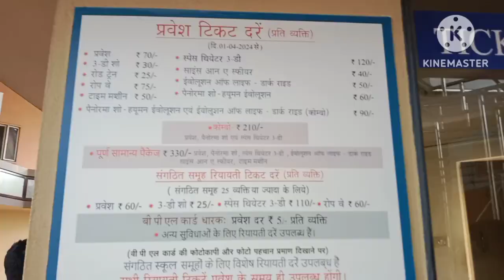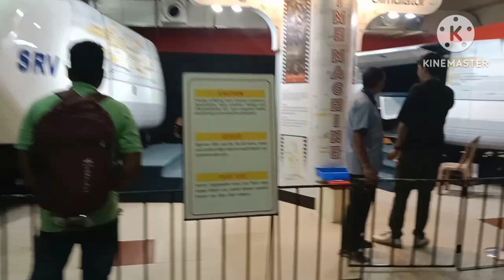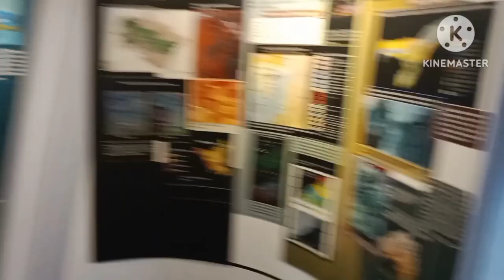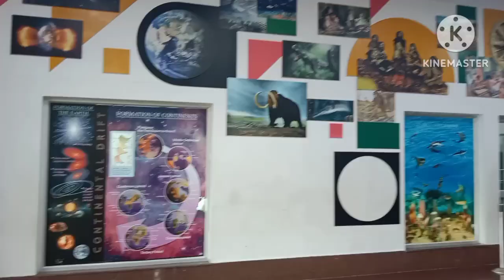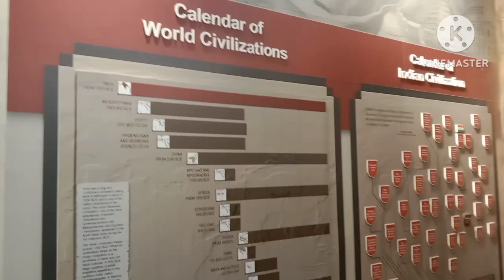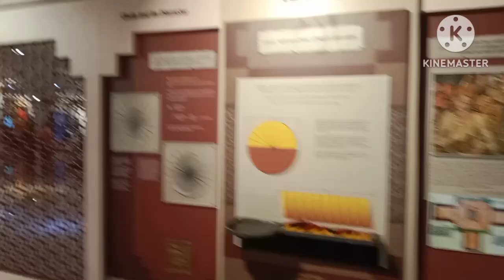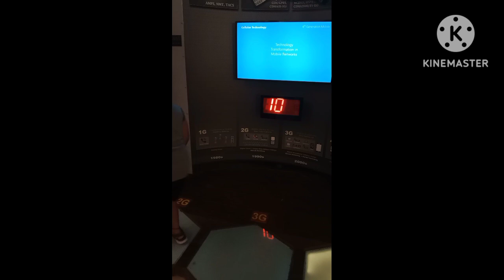Science City, Kolkata || Science City Tour || Rima Roy Bose